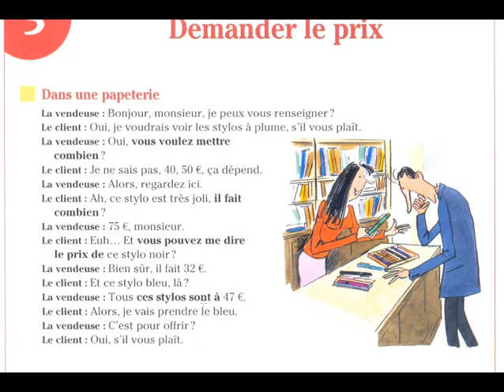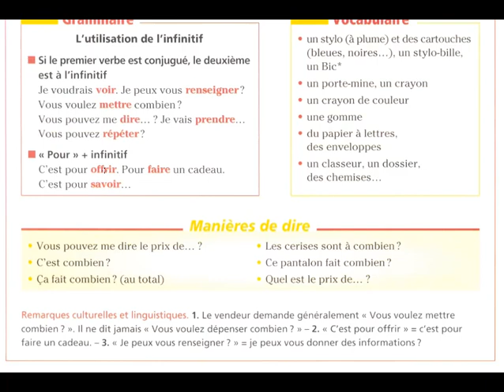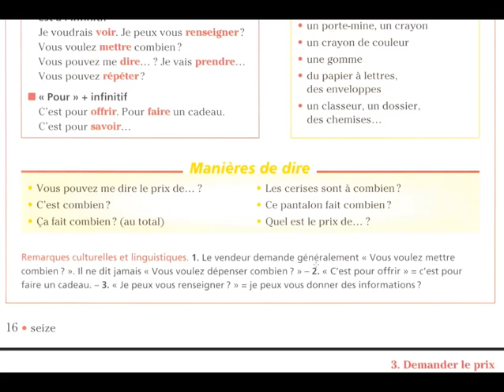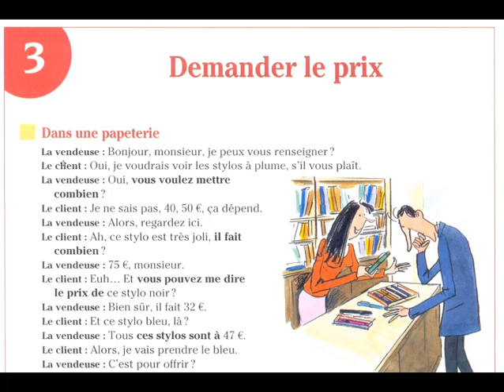Demander le prix communication